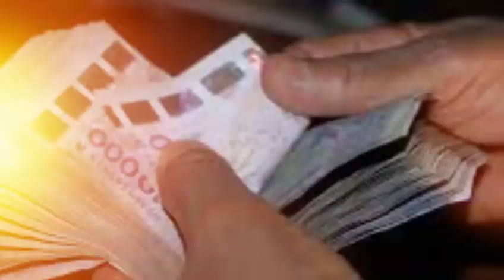Affaire Karim Wade NTRETIENT avec Mame Thierno NDIAYE Président Mouvement Génération PARTI 3